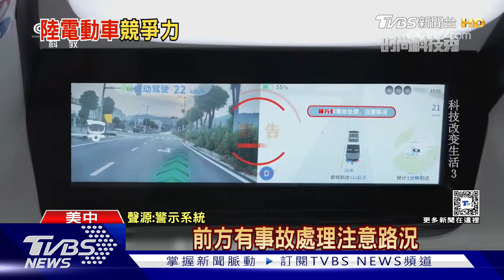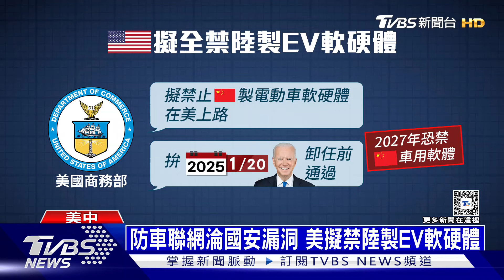高關稅後再補一刀! 美擬禁陸製EV軟硬體上路 ｜十點不一樣20240925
美國商務部以國安為由，提議要求禁止大陸製的電動車軟硬體，在美國上路。禁令如果通過，2027年生產的車款，將開始受到影響。這代表美國的通用及福特汽車，都不能將大陸做為生產及出口基地，也會加速美中脫鉤。加拿大現在也表態，打算跟進。